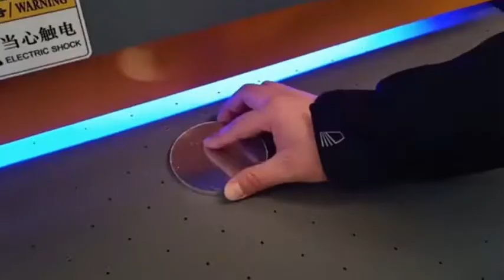Edge Rounding Finishing Grinding Polishing Deburring Machine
01. Multi-function to meet all customer needs-Deburring,Edge rounding,Oxide removal and Surface finish
02. Rotating abrasive brushes for uniform edge rounding and multi-directional finish
03. Suiable for processing all kinds of sheets with coating,laser foil, imprints and punched
04. Suitable for processing various materials including stainless steel, copper, carbon steel and aluminum
05. Suitable for processing different thickness plates at the same time
06. Suitable for processing various geometrical parts
07. Program storage function to achieve repeated processing result
08. Intuitive touchscreen HMI for easy operation
09. Quick abrasive belts change system
10. Quick rotary brush change system